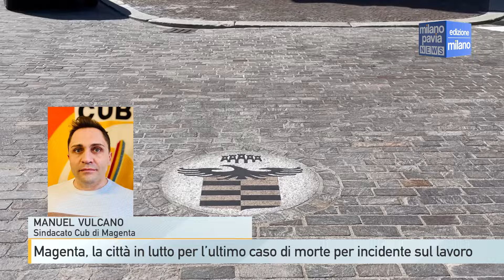Magenta, la città si stringe intorno alla famiglia del 36enne morto in un incidente sul lavoro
La città di Magenta si stringe attorno alla famiglia del giovane muratore di origine albanese morto venerdì cadendo da un ponteggio in via Garibaldi. Stava lavorando alla ristrutturazione del tetto di un immobile quando la caduta ha causato la sua morte. Sull’evento è intervenuto il primo cittadino Luca Del Gobbo.
Anche i sindacati hanno espresso la loro posizione. L’incidente di venerdì segue infatti di nemmeno 24 ore la manifestazione nazionale per la sicurezza sul lavoro. “Davanti a questo nuovo delitto il sindacato, che ieri non ha fatti sconti al Governo per chiedere maggiori sanzioni, più ispettori, formazione e il reato di omicidio sul lavoro si unisce al dolore dei familiari e chiede ancora più forte che si intervenga con provvedimenti d’urgenza”, ha detto Luigi Tripodi della Uil di Magenta.